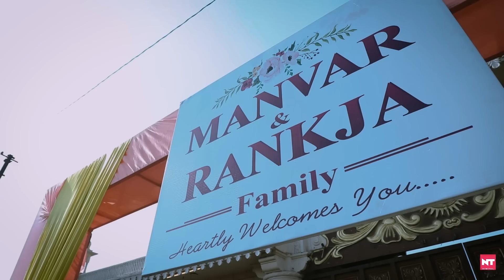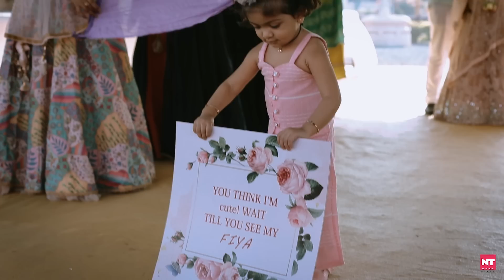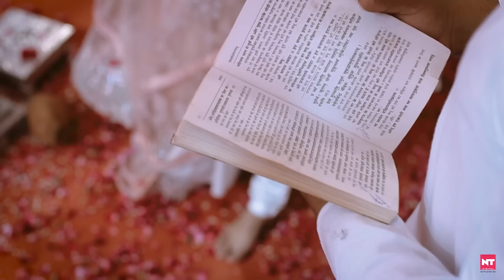N.T.Digital Studio_Morbi | KRUTI & RAJ | Wedding Short Film | 2020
Wedding Short Film_ 2020

KRUTI & RAJ

N.T. Studio

mo.98253 72971